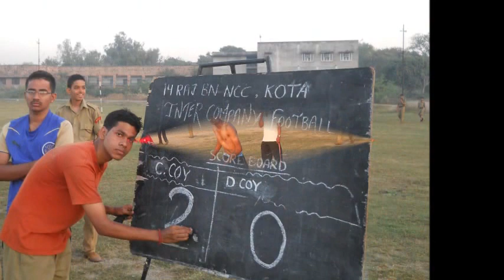NCC Combined Annual Training Camp Kota Rajasthan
Sweet memories of NCC Combined Annual Training Camp Kota Rajasthan